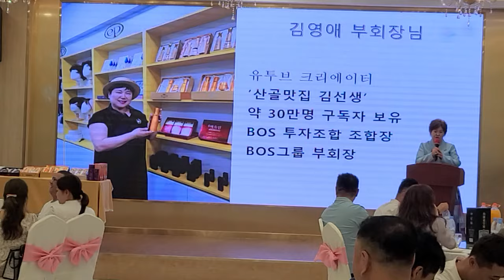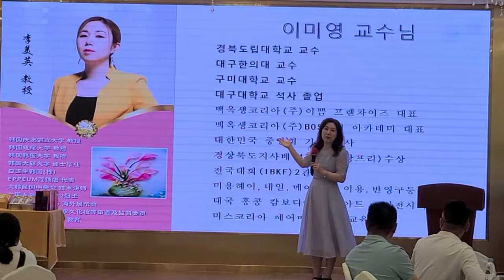청도 세미나에서 이쁨 플랫폼 이미영 대표님의 짧고도 임팩트 있는 인사말 멋지십니다